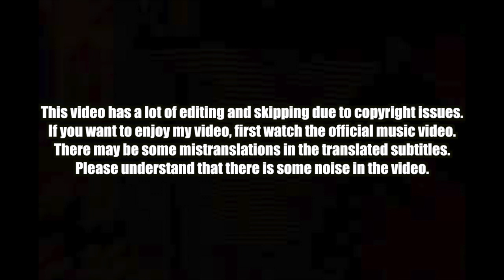🇰🇭🇰🇷🔥Korean Hiphop Junkie react to VANNDA - រសជាតិយ៉ាងម៉េច? (HOW'S IT TASTE?) (ENG SUB)